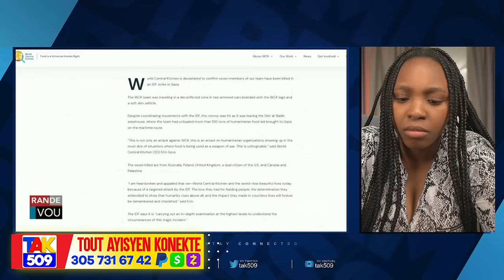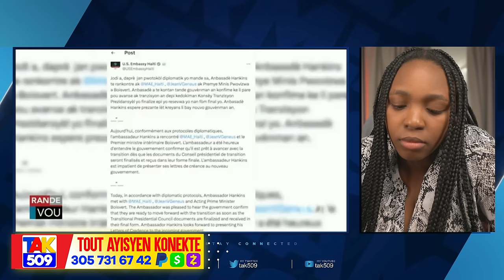Video..Abinader vle negosye pou dlo a..Anpil moun pran lari..Guy Philipe prezidan /Fouco